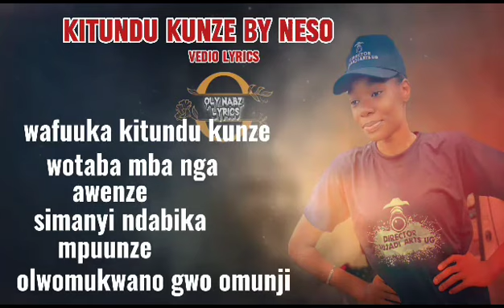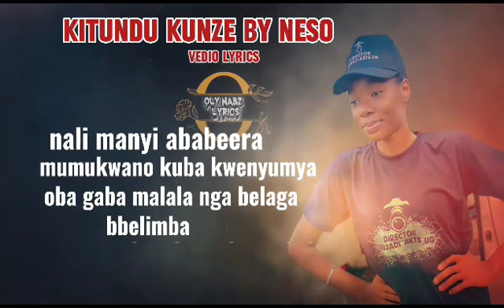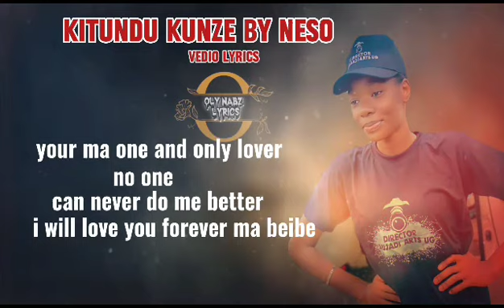KITUNDU KUNZE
Kitundu Kunze is a love song based on a true story of Neso.
Outer African delighters (afridelmgt)
this is her first project.